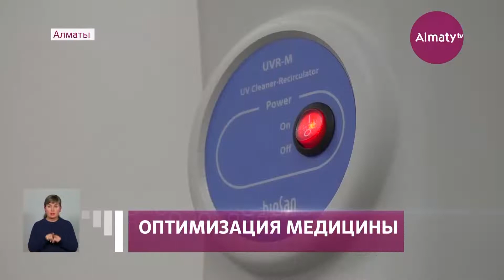Как развивалась медицина в Алматы в 2021 году